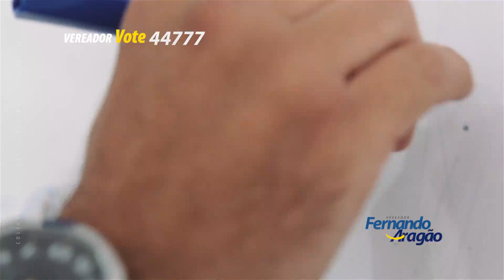Eleições 2016 - Verador - Fernando Aragão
Vídeo Institucional contando história e trajetória de candidato a vereador de Teresina - Piauí.
Posterior uso com takes e compacto para vários meios de divulgação.